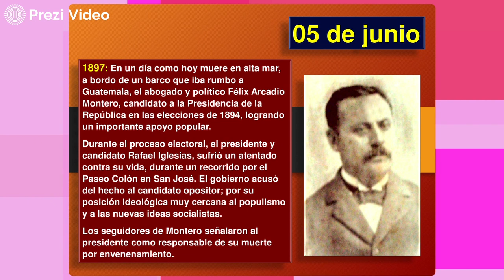Hoy en la Historia Patria 05 DE JUNIO